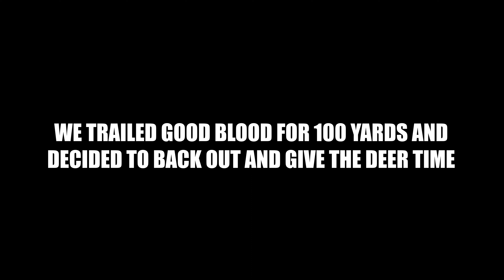CANT WIN EM ALL (SHOTS FIRED!) | 4D OUTDOORS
This is why it's called "hunting" and not "killing"